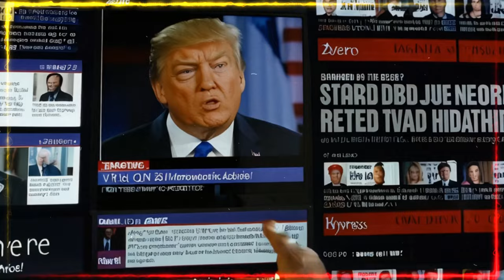Revelaciones Explosivas Los Oscuros Vínculos de los Biden con el Gobierno de Qatar. NOTICIAS